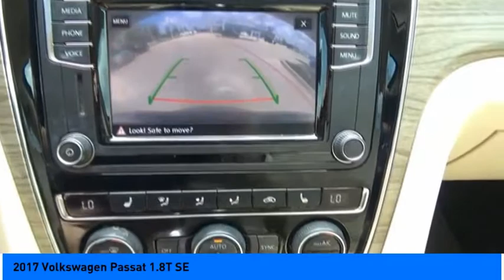2017 Volkswagen Passat Jersey Village TX P1634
2017 Volkswagen Passat 1.8T SE

2017 Volkswagen Passat 1.8T SE FWD 1.8L TSI Black CARFAX One-Owner. Clean CARFAX. Fully Detailed, Cornsilk Beige w/Brown Piping w/V-Tex Leatherette Seating Surfaces.  Recent Arrival! 23/34 City/Highway MPG   Awards:   * 2017 IIHS Top Safety Pick   * 2017 KBB.com 10 Most Comfortable Cars Under $30,000 Please dont hesitate to call and ask for our Professional Sales Department about any of our New and Used vehicles!!! Welcome to the Family!!!